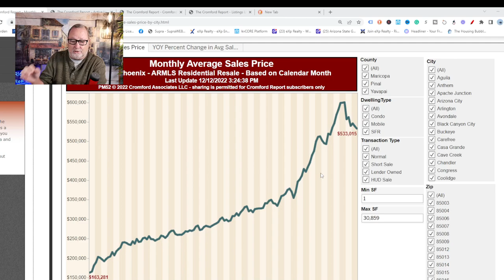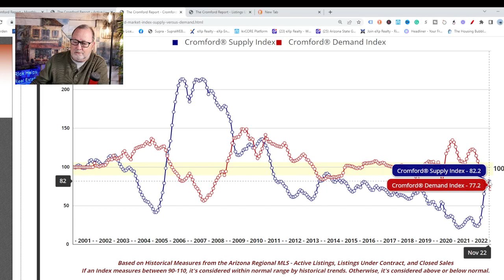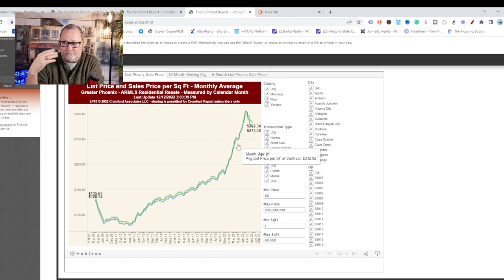Keep a CLOSE EYE On These... | Arizona Real Estate Market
Some Arizona real estate trends are predictable but this year may have it's challenges. There are some trends that will tell us if we are heading into a longer bear market.

Rick McHone
Realtor with EXP Realty